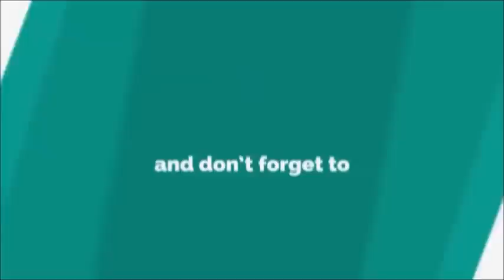Chong Zhemin 邦阁岛至今未列免税岛，张哲敏促提呈修正法案。Youtube